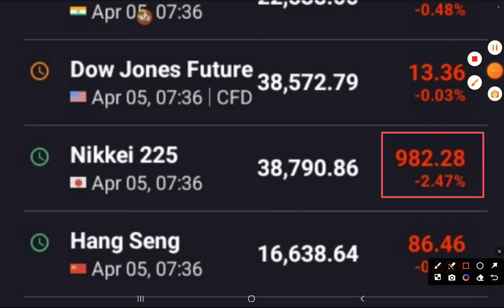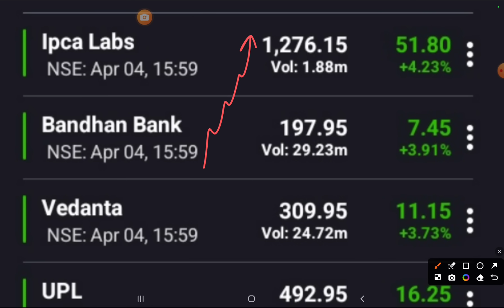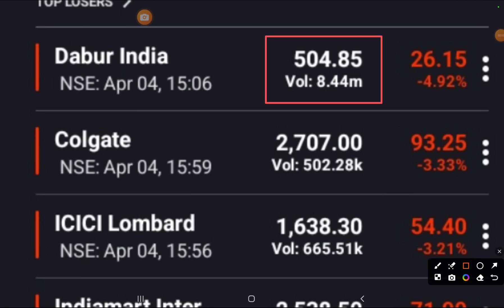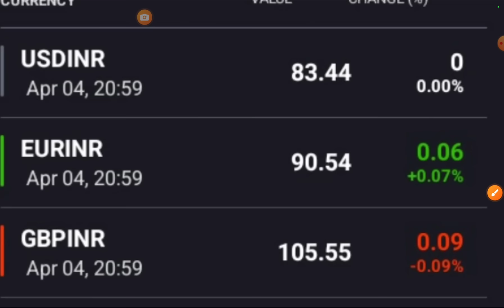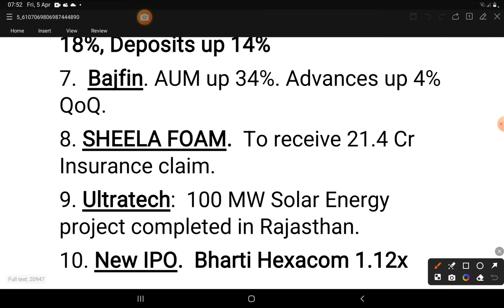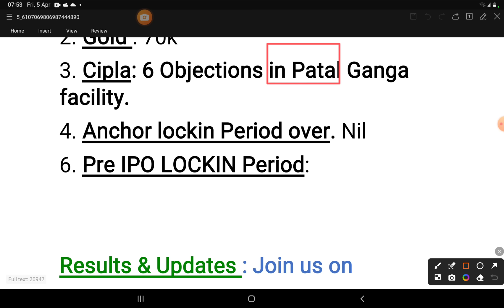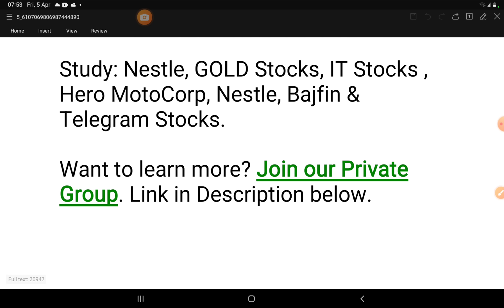Bank Nifty Levels 🔥 Stock Market News | Morning Update : 5 April 2024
Free Acct Opening+ our Private Group

7 habits of highly effective people

strong stocks
wealth saga

stock market
share market
today market news
business news
stock
stock today